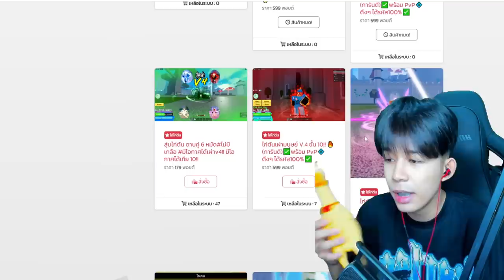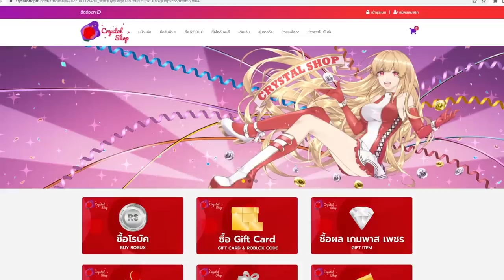Blox Fruits : ใช้ดาบ โยรุจิ๋วไปเกรียนคน โคตรเกรียน! โคตรเเรง!